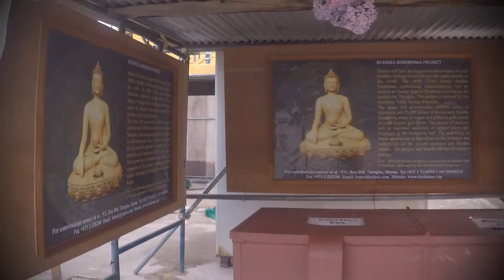Himalayan Kingdom of Bhutan - Land of the Thunder Dragon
First day in Bhutan, land of the Thunder Dragon. Snapshots of Thimphu, the capital city, including the National Memorial Chorten and Buddha Dordenma Project. Song offerings to the Thunder Dragon and 80th birthday blessings for His Holiness the Dalai Lama by Shivani Laura St. George.

Sacred Feminine Voices of Tibet Music by Raphael, Kutira and the Nuns of Bhutan